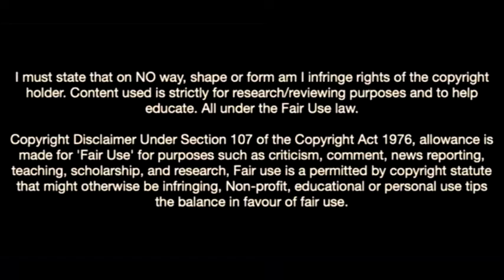Reuell Walters Was On Fire Vs Nurnberg